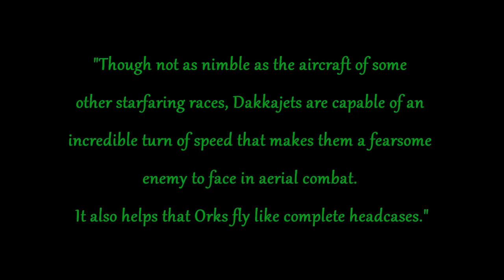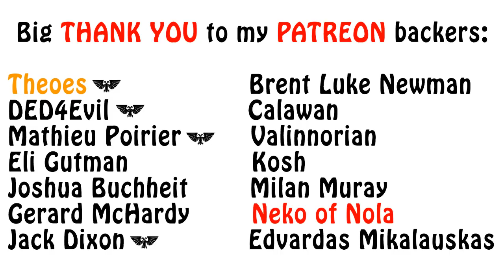Warhammer 40k Lore - Fighters and Bombers, Orks Lore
In this Orks lore video, the many types of ork fighter craft and bomber variants. Enjoy!!!